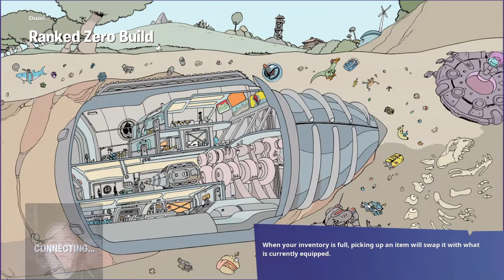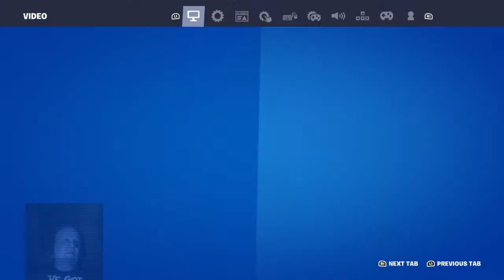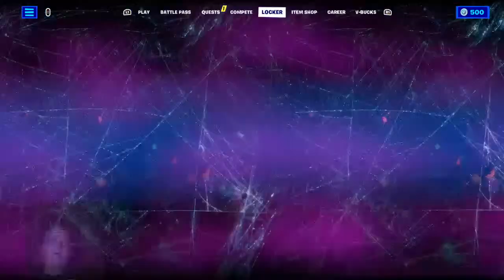Fortnite Smokin' Fun